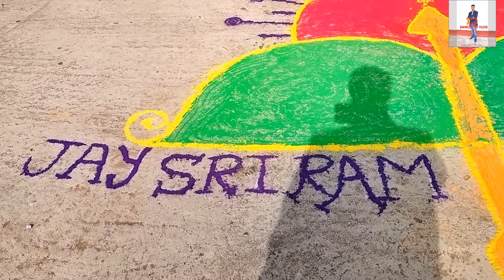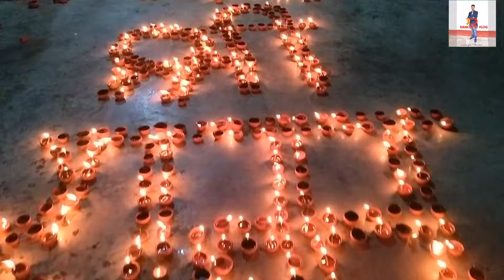प्रभु राम लला प्राण प्रतिष्ठा महा समारोह🙏🚩PARSIMLA दुर्गा मंदिर Raghupati Raghav Raja Ram 🙏